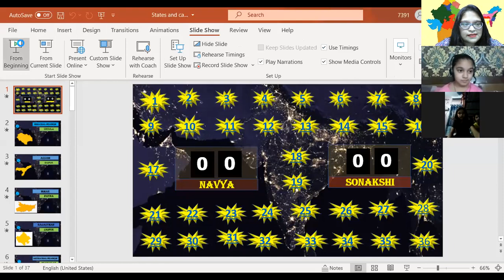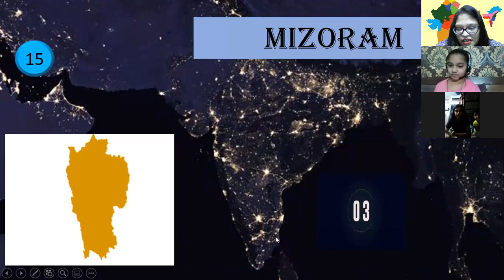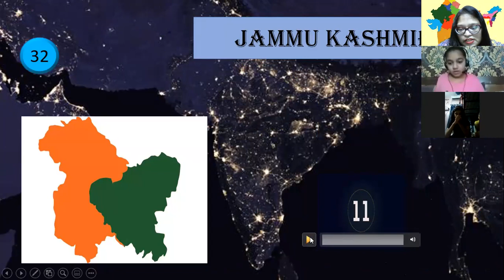Capitals of states and union territories of India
Learning by quiz